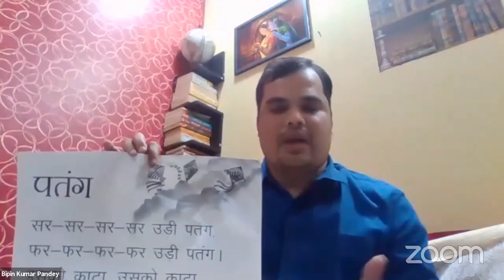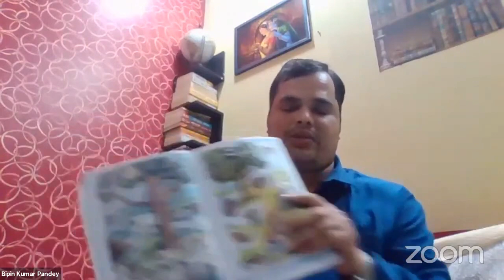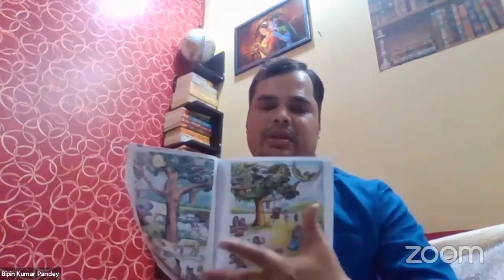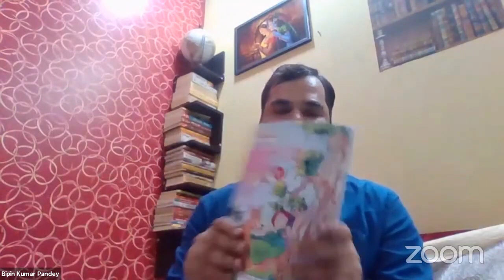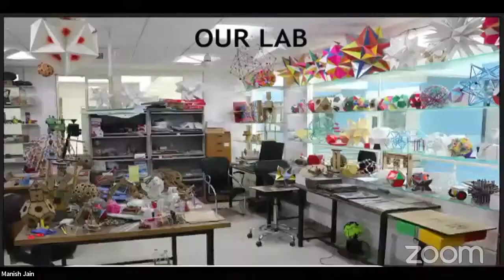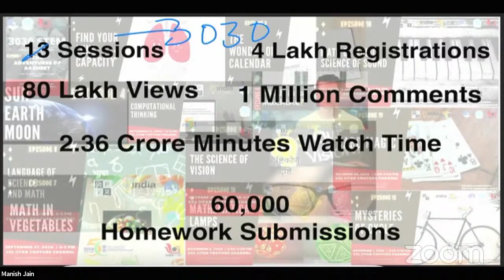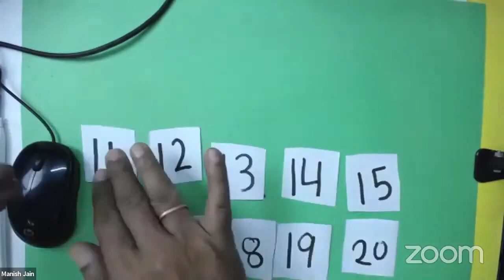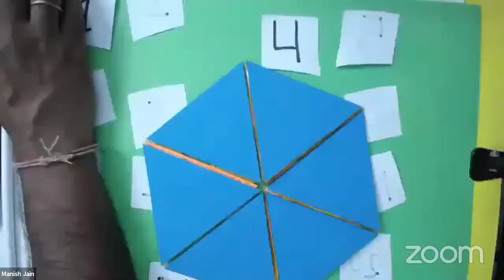भाषा और गणित की गतिविधि(महानिदेशक महोदय के सेशन से)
शासन ने जारी की समृद्ध कार्यशाला हेतु वार्षिक कैलेंडर

PDF Link---

1 अप्रैल से आपको कौनसी कक्षा में क्या पढ़ाना है?(किस कक्षा में कौनसी किताब और समय सारिणी)

मानव संपदा एवं दीक्षा की समस्याओं के हल (तुरंत देखें,क्योंकि प्रपत्र 9 की अंतिम तिथि 25 है)

दीक्षा के 12 कोर्स सेवारत प्रशिक्षण के बारे में आपके प्रत्येक प्रश्न का उत्तर

22 मार्च से  27 मार्च तक की कार्य योजना और पूरे मार्च का अभिलेखीकरण

PDF LINK---

प्रपत्र 9 में एक से ज्यादा लीव कैसे भरें ? गलती से भरी लीव कैसे हटायें?

नहीं किया तो मार्च से रोक दी जाएगी आपकी सैलरी।

Payroll मॉड्यूल में क्या है आपका काम ? प्रपत्र 9 कैसे भरें ? सिर्फ 1 मिनट का काम

पूरे मार्च के लिए एक ही वीडियो काफी है( इसमें आपको सारे pdf खाली और भरे हुए मिलेंगे)

25 मार्च से पूर्व क्या लिखना है शिक्षक डायरी में

pdf link---

भरे हुए आकलन प्रपत्र एवं शून्य सप्ताह के रजिस्टर

शून्य सप्ताह का रजिस्टर का लिंक---

भरे हुए आकलन प्रपत्र लिंक--

गणित का प्रारंभिक आकलन प्रपत्र कैसे भरें?(सभी कक्षाओं के लिए)

प्रारंभिक आकलन प्रपत्र Pdf Link---

शुरू करें प्रारंभिक आकलन, कार्यपत्रक और समूह निर्धारण( कक्षा 1 से 5 तक के लिए-भाषा)

प्रारंभिक आकलन, कार्यपत्रक PDF Link

मार्च माह की दैनिक कार्य योजना, कब भरना है आपको आकलन प्रपत्र

प्रेरणा लक्ष्य ऐप्प को रीड अलोंग ऐप्प से कैसे करें मर्ज और आकलन

हमारे व्हाट्सअप ग्रुप से जुड़ने के लिए यहां क्लिक करें।